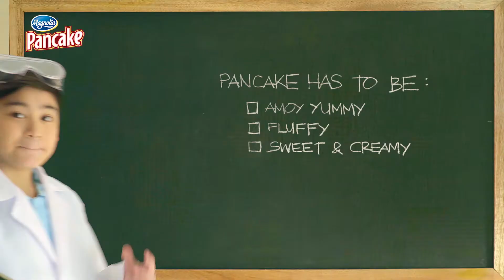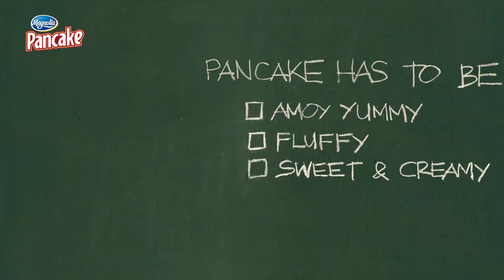Magnolia Pancake- Little Scientastes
Title: Magnolia Pancake- Little Scientastes
Client: Magnolia
Agency: 1DMG
Director: Gino Montalvo
Executive Producer: Jan Estuesta
Producer: Liberty Lumbo
DOP: Theo Lozada
Offline Editor: John Trinidad
Graphics: Jasper King, Jhey Recomono